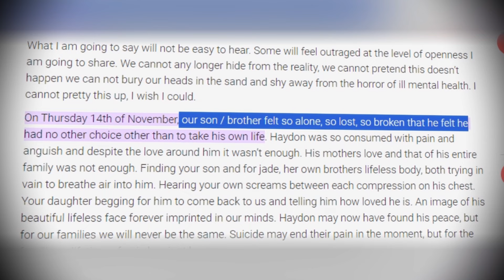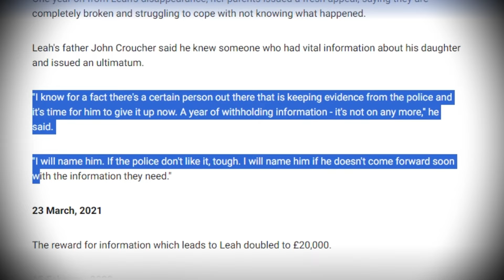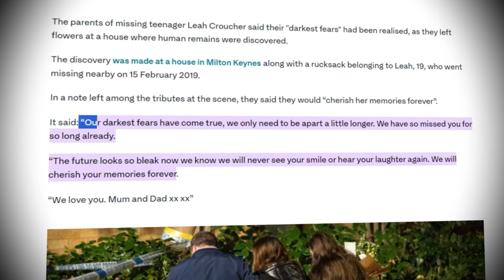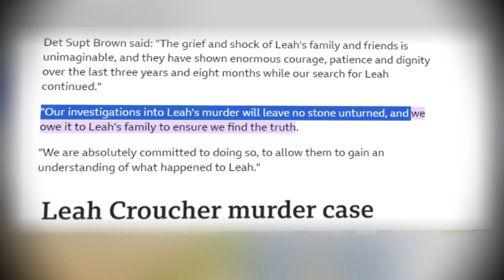Solving the Leah Croucher Disappearance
After reviewing 1,200 hours of CCTV footage and conducting 4,000 home inquiries, the extensive search for 19-year-old British teenager Leah Croucher has ended. Leah disappeared in Milton Keynes in 2019 while going to work and remained missing until she was found dead.

About Us:
TrueCrime Bulletin is a community-driven platform that thrives on its dedicated audience. Our mission is to educate, inform, and provide a space for like-minded individuals to discuss and share their passion for truth and justice. We believe that by understanding crime, we can find ways to prevent it and support the victims.

📌 Share & Comment: Your thoughts and opinions matter. Join the conversation by sharing your views and theories in the comments below.

Support Us:
Love what we do? Your support helps us delve deeper into research, produce quality content, and keep the TrueCrime Bulletin community thriving.